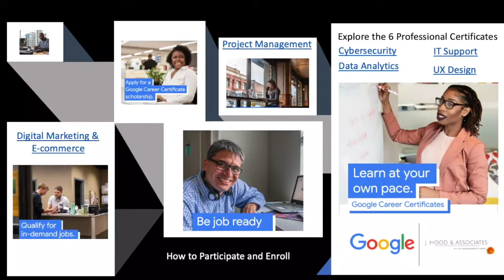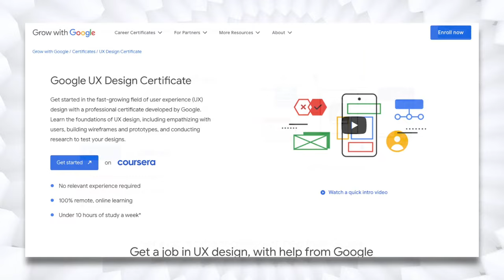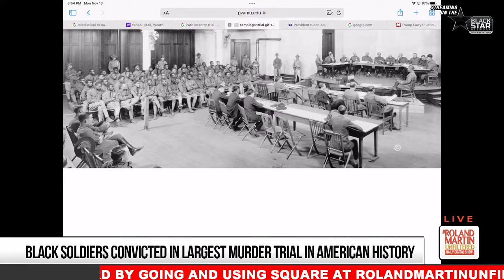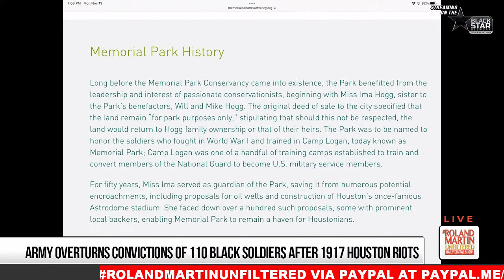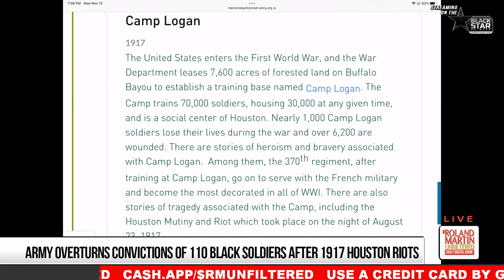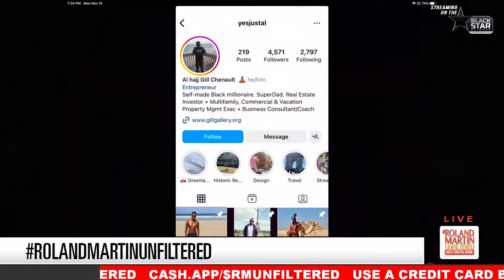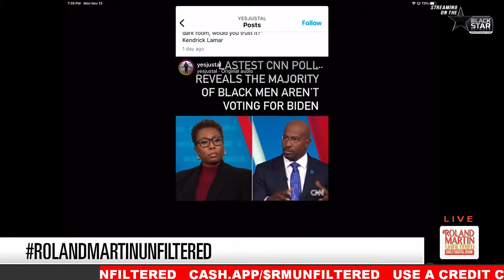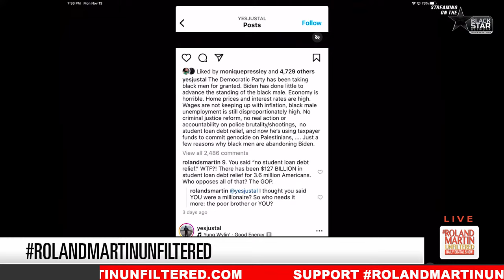SCOTUS Code of Ethics, 100 Black Texas Soldiers Exonerated, Louisiana Congressional Map Deadline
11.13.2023 RolandMartinUnfiltered: SCOTUS Code of Ethics, 100 Black Texas Soldiers Exonerated, Louisiana Congressional Map Deadline

The Supreme Court is adopting its first code of ethics after the controversy over Clarence Thomas' undisclosed trips and gifts from wealthy benefactors. Justice Correspondent Elie Mystal will be here to break it all down.

A century after more than 100 Black soldiers were court-martialed following a racially motivated riot in Houston amid World War I, the Army acknowledges that the troops were the victims of a legal system that was stacked against them. Nineteen of them were executed. We'll show you what happened at today's ceremony and talk to"The 24th" director Kevin Willmott, who brought the story to the big screen.

I'll share my thoughts on Texas A&M firing head football coach Jimbo Fisher.

Louisiana must redraw its congressional maps by January.

Republican Senator Tim Scott drops out of the presidential race.

And it's Diabetes Awareness Month. In our Fit, Live, Win segment, I'll talk to a young woman who "beat" diabetes and a doctor who says the black community needs to take the disease more seriously.